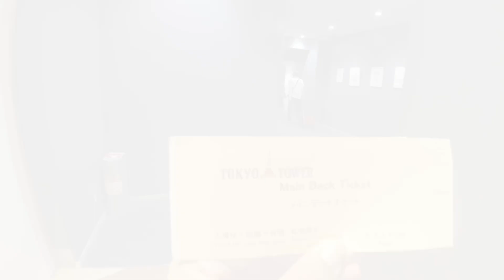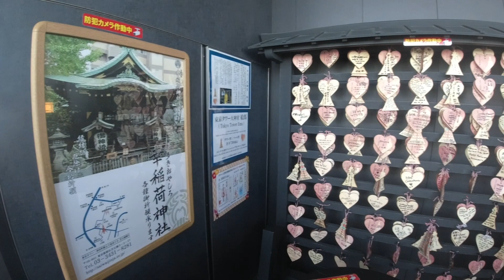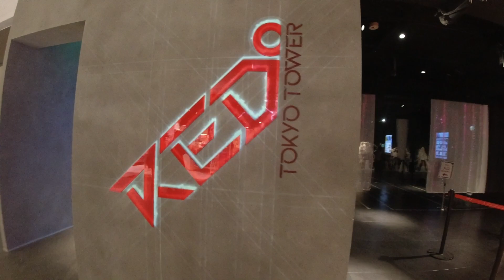Is it worth visiting Tokyo Tower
I visited Tokyo Tower in the hopes of seeing my FAV  anime ONE PIECE. It was disappointing to know that they are permanently closed and I had to find out about it when I got there, But since i was already there might as well stay and see what the tower has to offer.